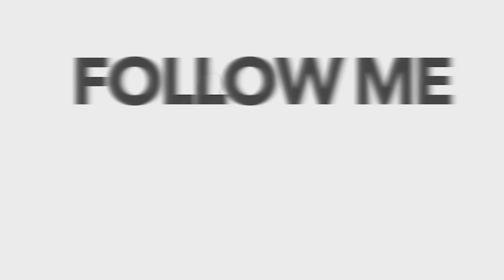Carl Barron - Did you put the bins out?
This clip was from Carl's Special 'Walking Down The Street'